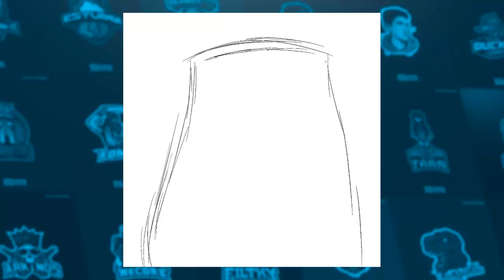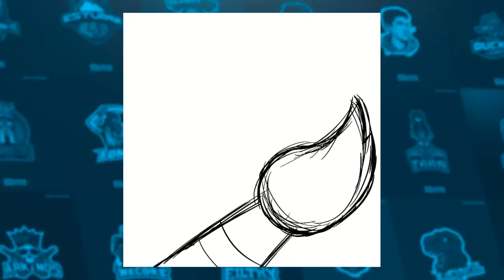REGALANDO EMOTICONOS A SUSCRIPTORES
Mi instagram: shaphiradesigns

-¿QUIERES DESCARGAR MIS PLANTILLAS O ALGUNO DE MIS DISEÑOS?

-Hablame por twitter o por instagram, tengo los MD abiertos o envíame un correo. Te pasaré un presupuesto según el trabajo que necesites.